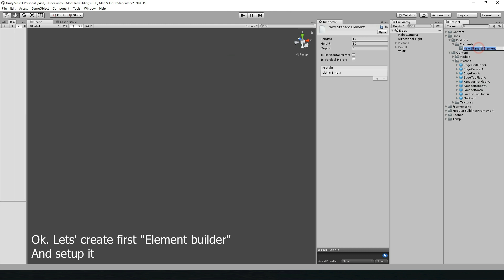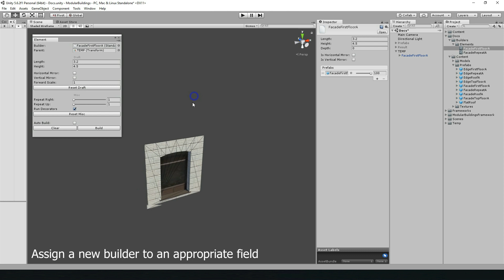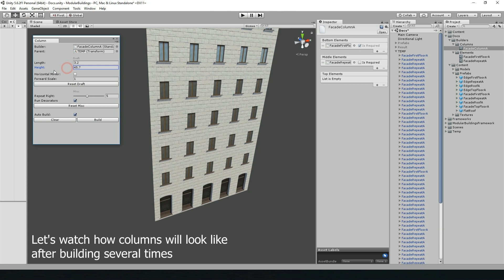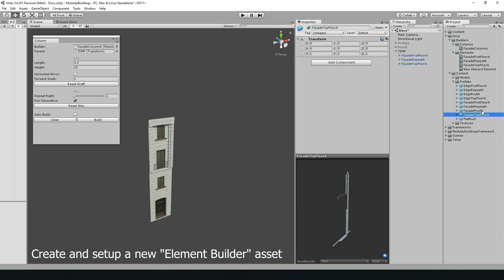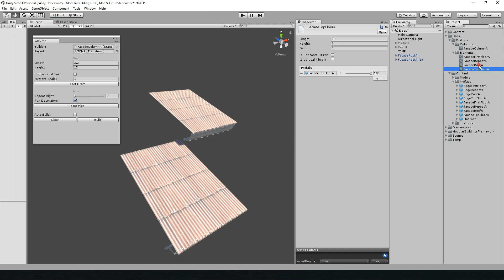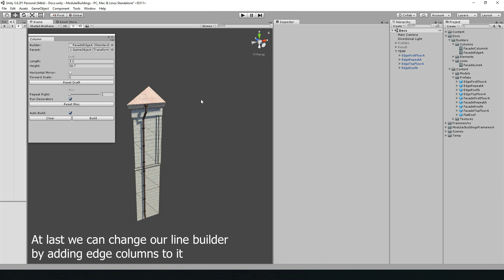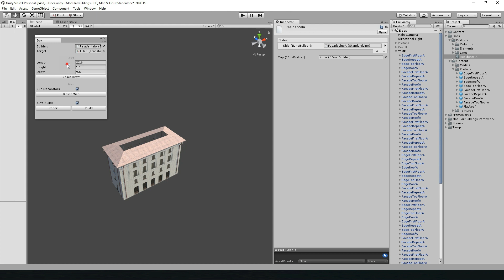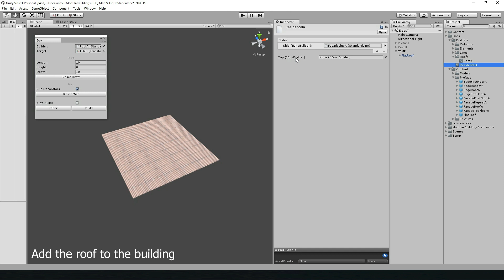Modular Buildings Framework for Unity: Manual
The artists and level designers friendly buildings generation system
that allows easily create the great houses in a super short time!